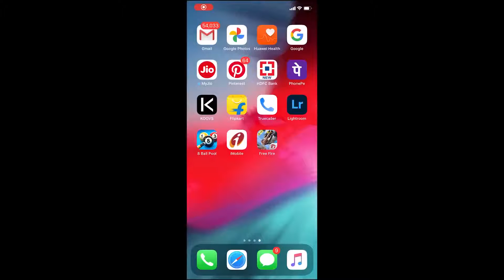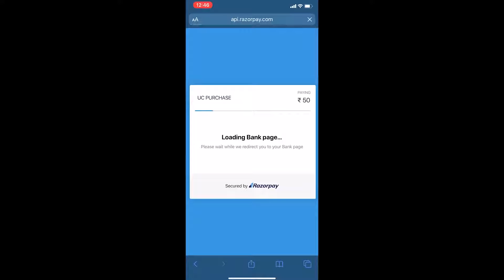Get Diamonds in cheap - cheap 2020 Trick - special offer Diamond On FREE FIRE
Free Fire Diamond Hack: Best ways to hack Free Fire Coins and Diamonds

Garena Free Fire offers a wide variety of in-game characters, outfits, weapons, vehicle skins and much more. These rewards can be purchased directly from the shop or can be redeemed by completing Elite Pass missions. But, the players require diamonds to buy all these items, and these can be purchased by going to the Diamond section in the game.

Usually, these in-game items cost a lot of diamonds, making the players spend a lot of money on them. Sometimes players try to hack the game, which is illegal; thus, we have listed some legitimate means below that can be used to buy diamonds easily for free.

Instead of purchasing the diamonds by top-up, you should buy a weekly or monthly Membership to save some money. The weekly membership costs ₹159 while the monthly membership can be purchased by spending ₹599 a month.

These two memberships will give you diamonds at very cheap rates in comparison to the top-up. They also provide some additional benefits like S-VIP card. You will receive 60 diamonds daily ( 420 diamonds in total) in a weekly membership and 2000 diamonds in total, in a monthly membership.

This is one of the easiest ways to get Free Fire diamonds free. There are many legit apps or websites like Google Opinion Rewards that pay users for online surveys. These apps can reward you with money or Google PlayStore credits which can be further used to purchase diamonds.

Just like online surveys, some apps or websites like GrabPoints reward users with Google Play Credits for trying new apps.

The Google Play Credits will automatically be transferrer to the user's account. The user can redeem these credits in the Google Play Account and can use them to buy diamonds in the game.

Free Fire introduces different events in the game from time to time that offer extra diamonds to the players or give some exclusive discounts to buy them.

A player should keep checking the latest in-game event to save some money while buying diamonds. Recently, an in-game event called 100% Bonus Diamond top-up event is going on, which offers the players extra diamonds absolutely free.

The player needs to purchase the diamonds via top-up, and he/she can get up to 500 extra diamonds during the event for free. The event will end on 7th April, and the player can also spend the money or Google Play credit earned by the methods mentioned above.

Sometimes, Google Play Store gifts its users free Google Play Credits in their google account for free. This credit can be redeemed and can be used to purchase the diamonds in the game. The player can use the full credit and spend the extra money to buy the diamonds in the game. The Play Store gives free credits to users randomly and they cannot be redeemed by any other method.

The players are suggested not to use any kind of hack or illegal method to get free diamonds or to win matches. This will not only wreck the gameplay experience for you but also for other community players.